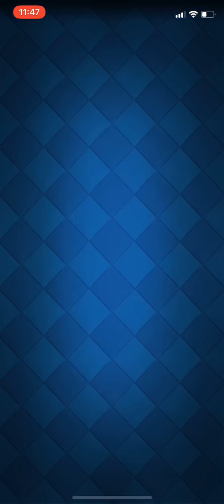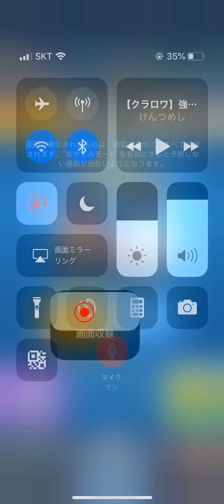【クラロワ】バグ発見！トリトンが完全停止するんだがwww